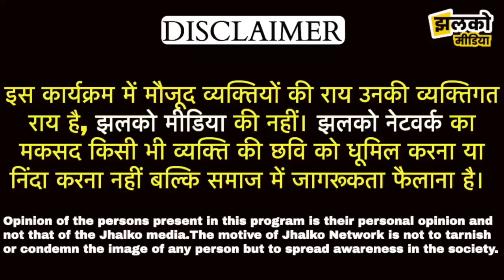मोती नगर में एक माँ का सहारा छीन लिया गया और लोग देखते रहे ~ लाइव म@ र्ड र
इस लिंक से Bharat Claims ऐप को डाउनलोड करे और अपनी Hidden Insurance जानें।

Produced By: Jhalko Delhi
Edited By: Sooraj
Reported By : Divya
Cameraman : Khushilal